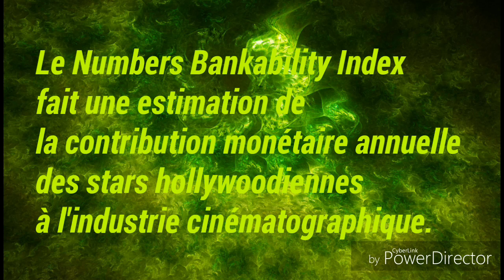Le Cinéma et ses Records (GWR#3)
Yo! Aujourd'hui, on parle du cinéma!
Tchao les Draconiens!

Source:
Guinness World Record 2016